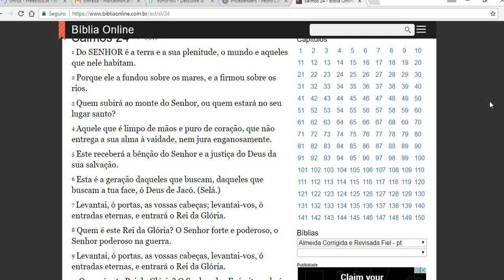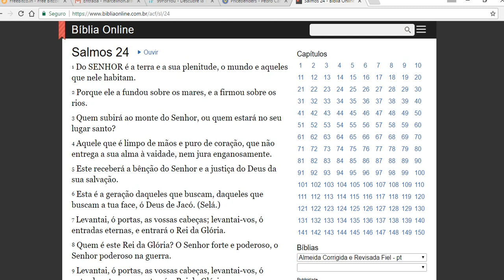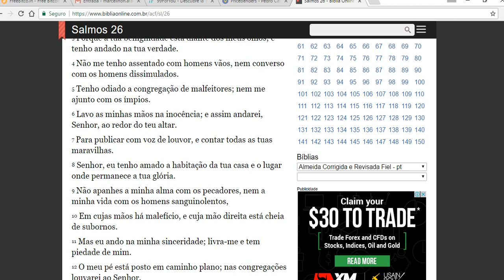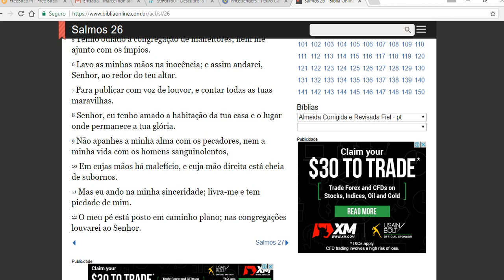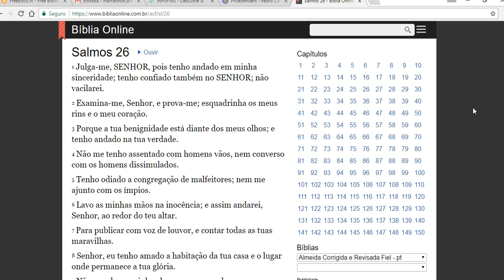BREVE REFLEXÃO NOS SALMOS 24 E 26